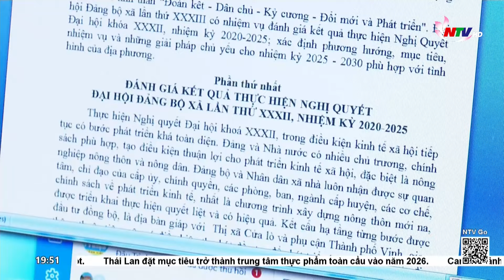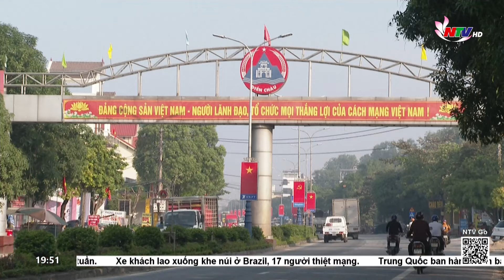Tập trung chuẩn bị cho đại hội điểm cấp cơ sở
Thực hiện Thông tri số 09 của Ban Thường vụ Tỉnh ủy “về đại hội Đảng các cấp”, mỗi huyện, thành, thị, đảng ủy trực thuộc đã chọn 3-5 Đảng bộ cơ sở để tổ chức đại hội điểm nhiệm kỳ 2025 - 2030. Hiện nay, các đảng bộ cấp cơ sở được chọn đang tập trung cao cho công tác chuẩn bị nhằm tiến hành và hoàn thành đại hội điểm trước ngày 30/3/2025. Từ đó rút kinh nghiệm, tổ chức thành công đại hội Đảng cấp cơ sở đại trà trên địa bàn toàn tỉnh.